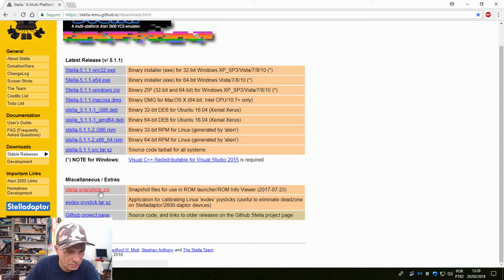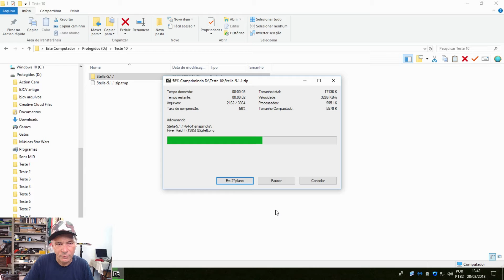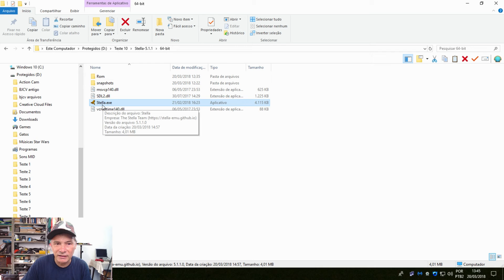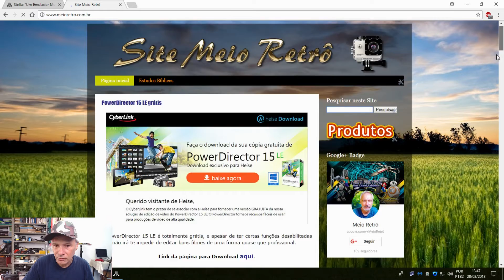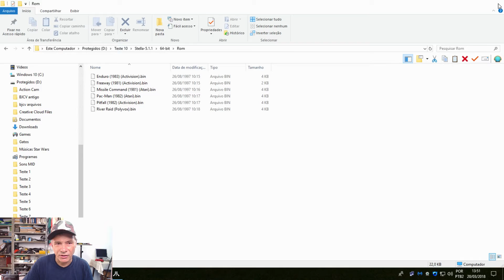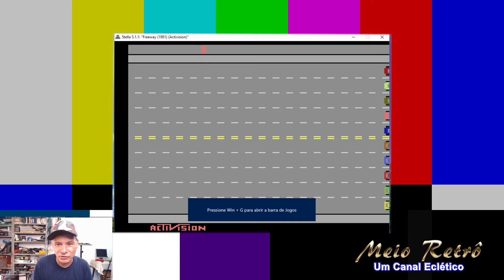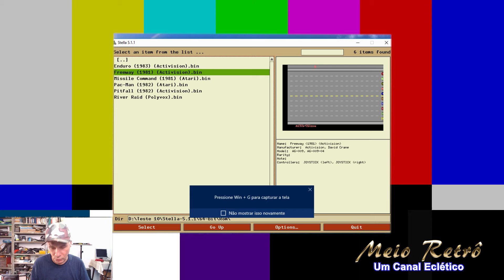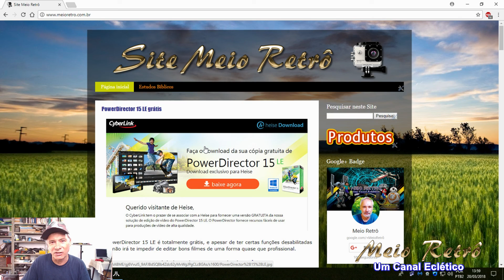Stella emulador para jogos Atari 2600